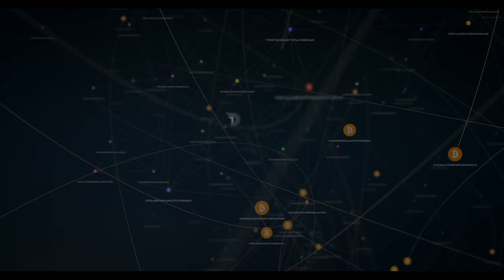Divi Project Weekly Update June 1st 2018